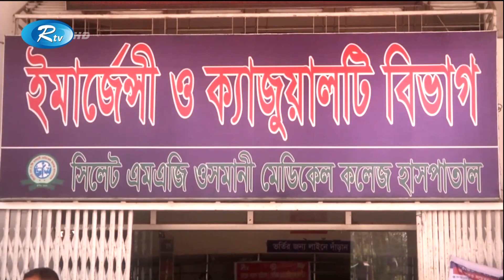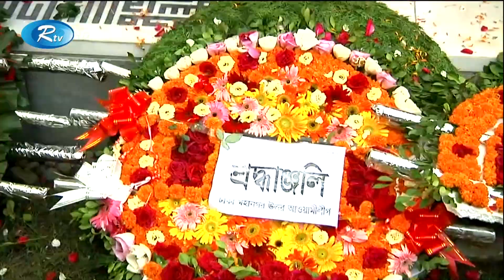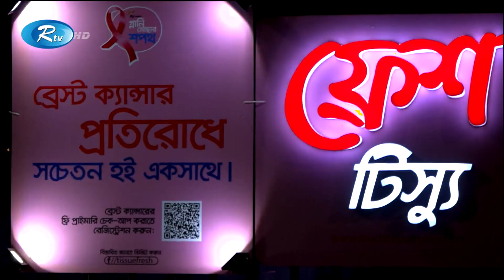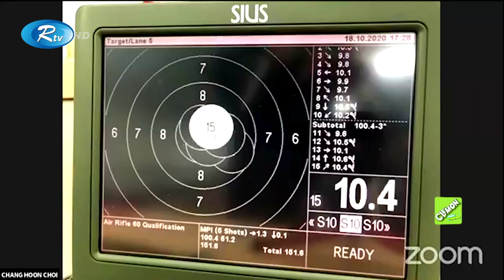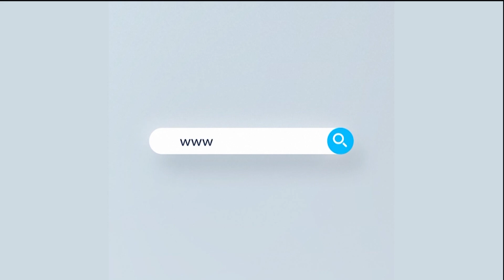Rtv Raater News | রাতের সংবাদ | ১৮ অক্টোবর ২০২০